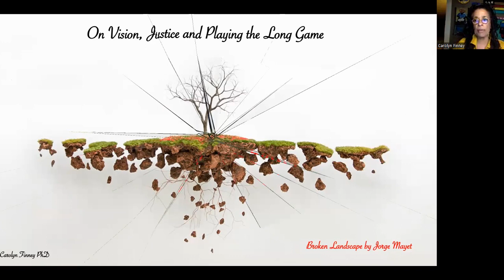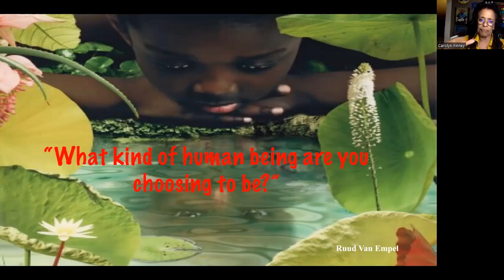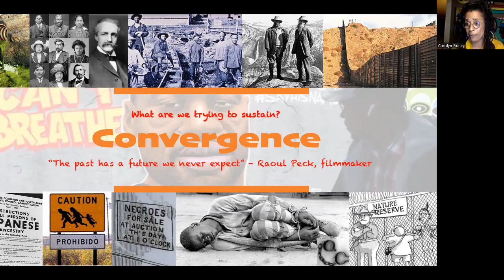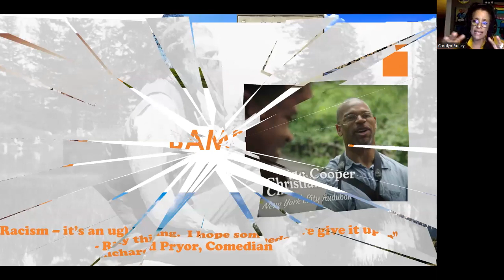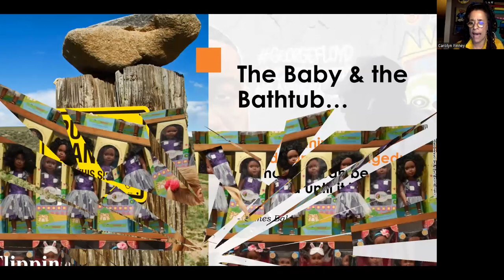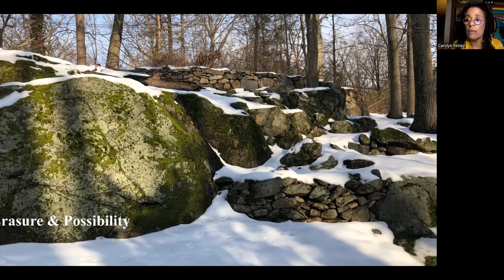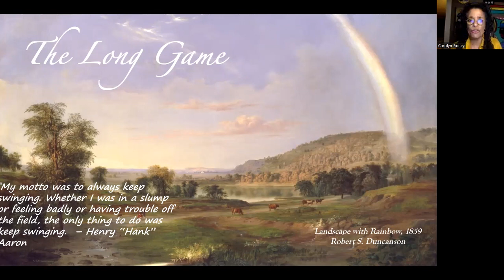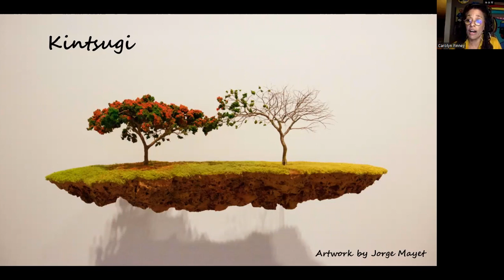2022 EIS Keynote: Dr. Carolyn Finney: On Vision, Justice, and Playing the Long Game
Dr. Carolyn Finney, from the Franklin Environmental
Center at Middlebury College, discusses vision, justice, and playing the long game.